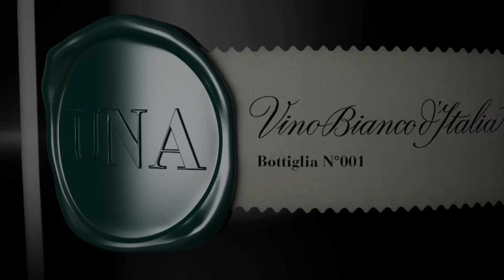Teaser Vino 150° Unità d'Italia "UNA" per Vinitaly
Modeling and development of stills and 3D animation for commercial teaser "Wine Bottles for the italian unification: UNA" for Vinitaly. Concept: Facci & Pollini, Aldo Cibic

Modellazione e realizzazione di stills e animazione 3D per spot teaser Bottiglie vino 150° Unità d'Italia "UNA" per Vinitaly. Concept: Facci & Pollini, Aldo Cibic

If you think we deserve it, please LIKE it and SHARE it!
We'd like everyone to know what can be done with new media!

Enjoy the video and comment, if you wish!